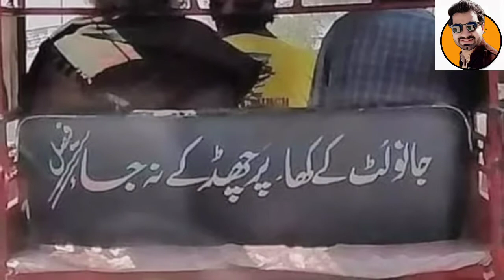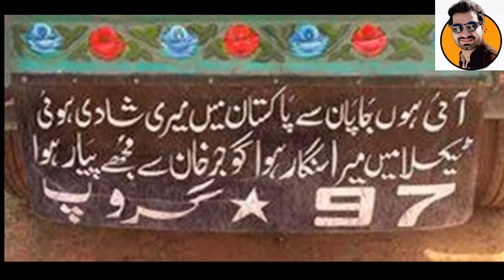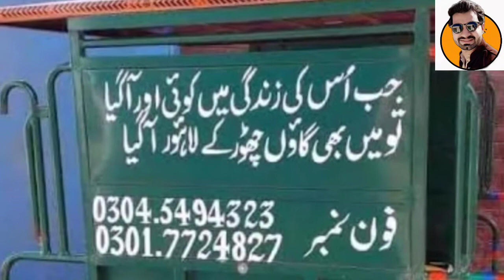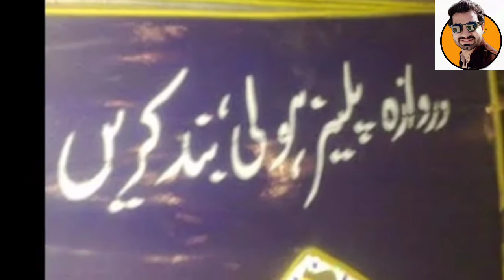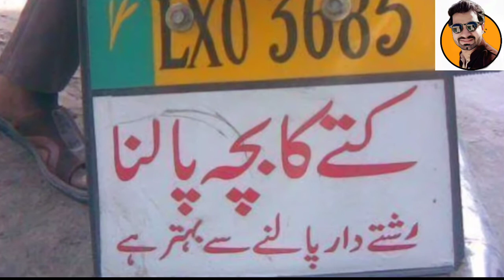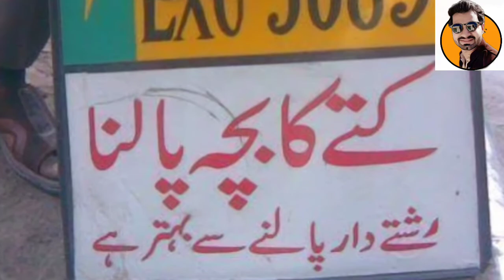Funny poetry write on backside of pakistani vehicles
pakistani gario py likhy huay dilchasp r mazahia jumlay.. jo ap ny pahly kabi nai dekhy hongy, @RealAinaTv  @dailypakistan